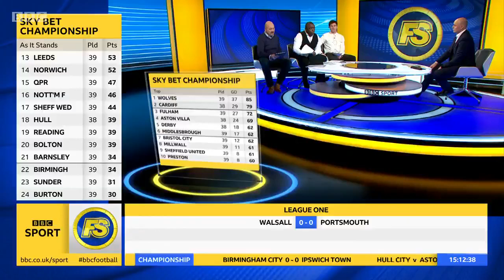Garth Crooks Big Goal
BBC Sport coverage Garth Crooks big Goal get in.